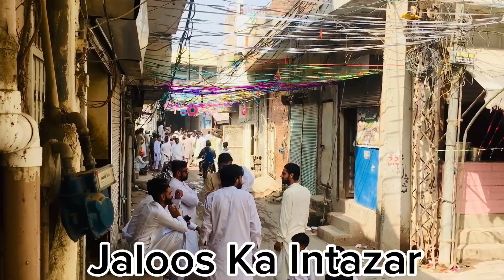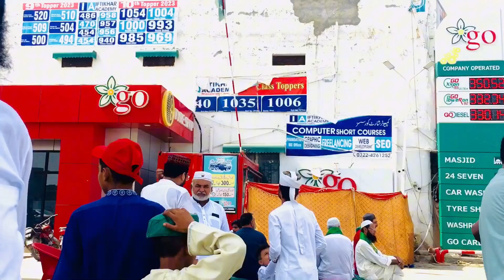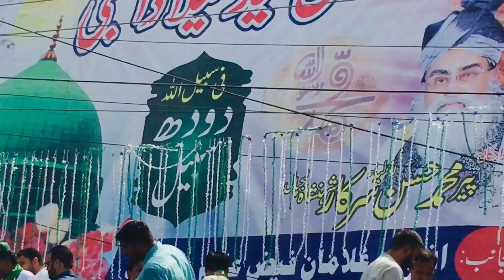12 Rabi Ul Awal Mubarak || Faizan Nomi Vlogs Hub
From ( Faizan vlogs Hub) YT Team

_____________________________/SOCIAL LINKS\___________________________________